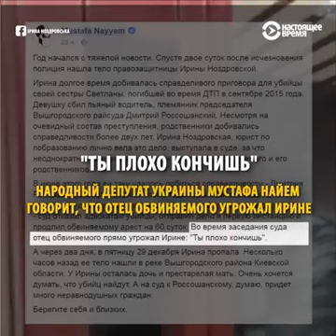Ирина Ноздровская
Убита и изнасилована. Ее похитили негодяи обещавшие ее убить.